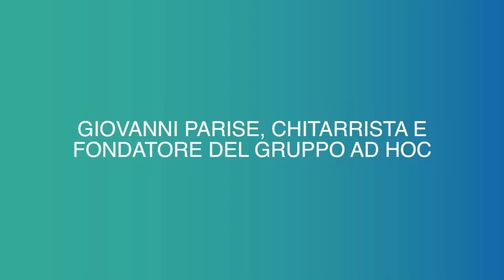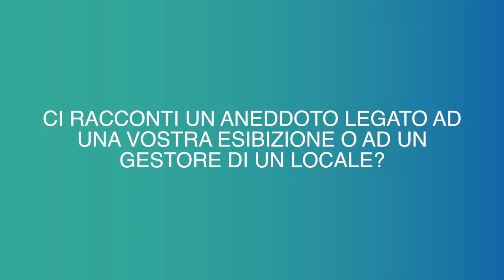iLiveMusic intervista AdHoc Band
AdHoc Band, gruppo di Padova che proporre un repertorio accattivante e mai scontato negli arrangiamenti e nelle scelte musicali.
In questa intervista potete ascoltare la loro storia musicale e una loro esibizione dal vivo.